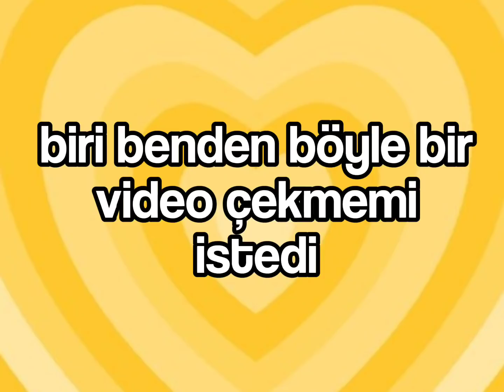Robux Veren Oyunları Denedim! (Roblox)